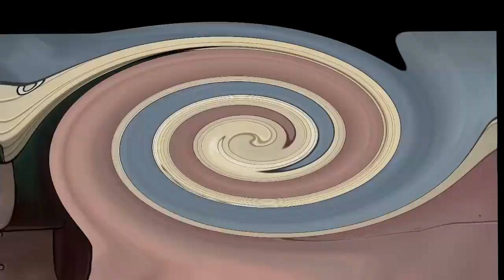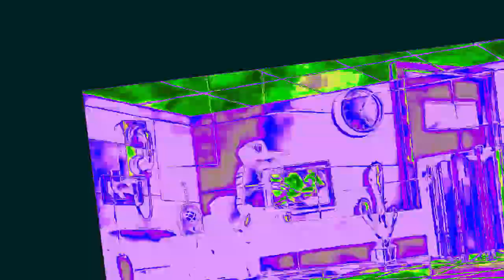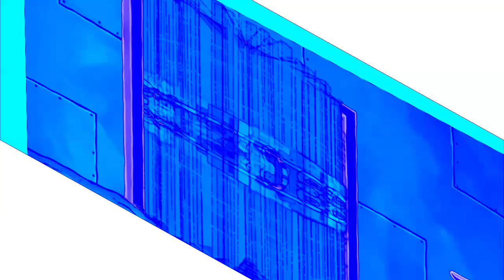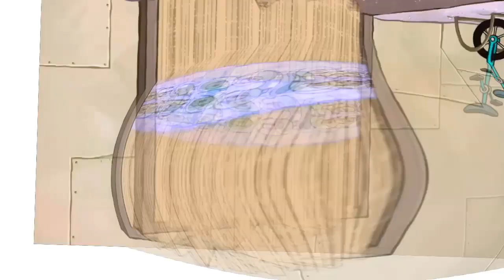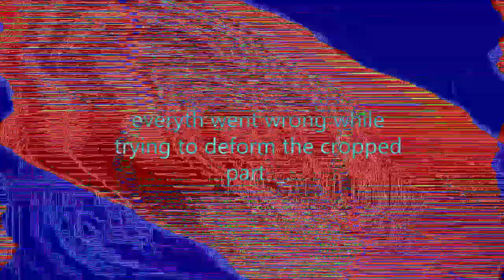Veg Replace Tennis Funniest Moments from NEW Episodes! 🤣 SpongeBob Rounds